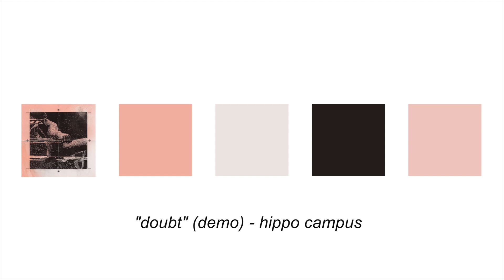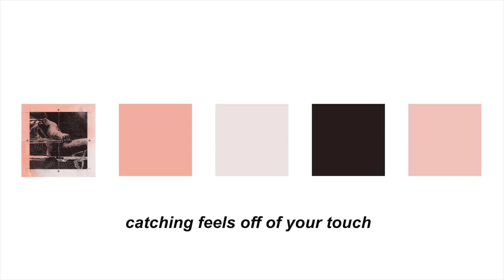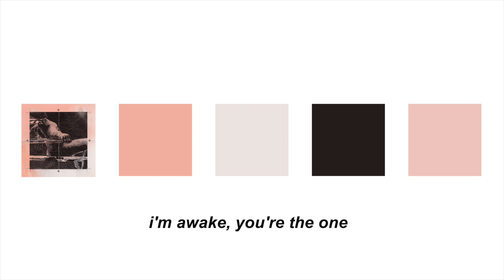"doubt" (demo) - hippo campus (lyrics)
sorry for bombarding you with so much content! i'm not gonna post anymore for half a day or so. the others don't really have different lyrics anyway
(don't even ask me about "how it goes, you go on and tell me no")

from what i've seen you either really love this version or really hate it.